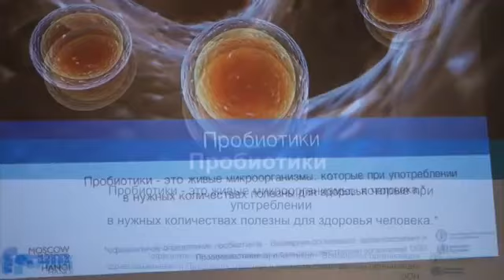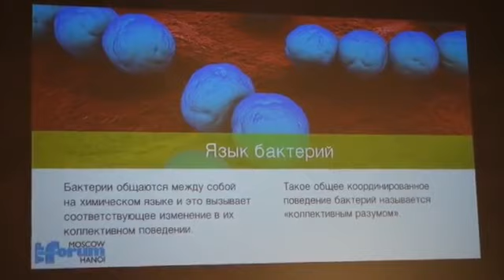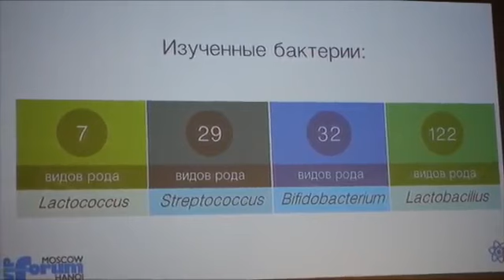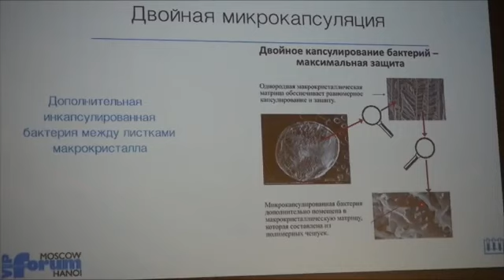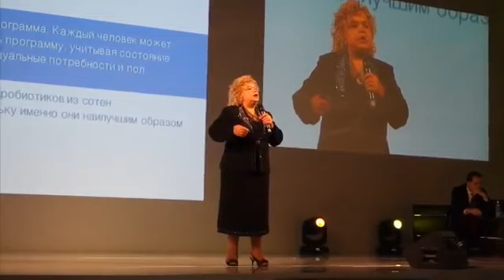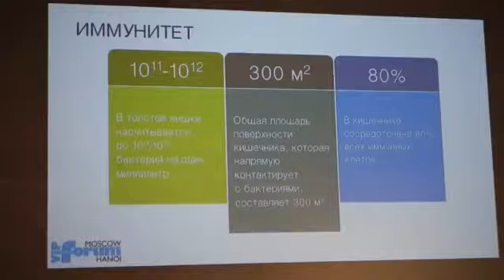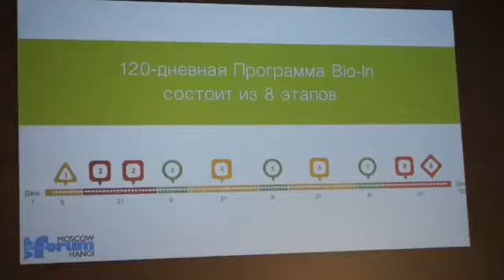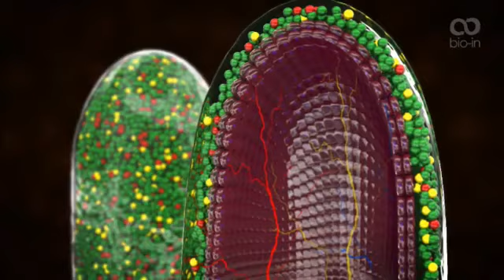Научный доклад о Bio in на VIP Forum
Новейшее открытие в области микробиома человека. Программа Bio-In для восстановления соотношения бактерий в пользу полезных. Купить программу Bio-In можно в интернет-магазине welvisit.ru с 1 января 2015 года